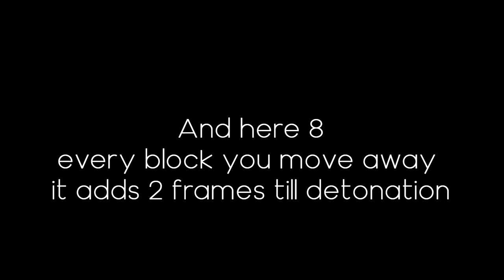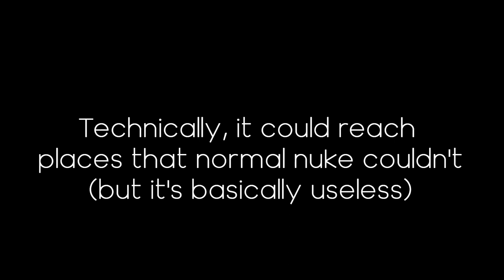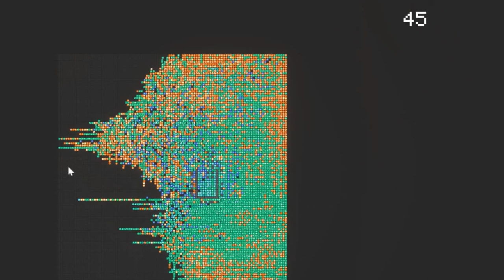Timed Missile | Cell Machine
yea I know.
I was lazy with the editing.
But I am getting better

Also, I wanted to try this